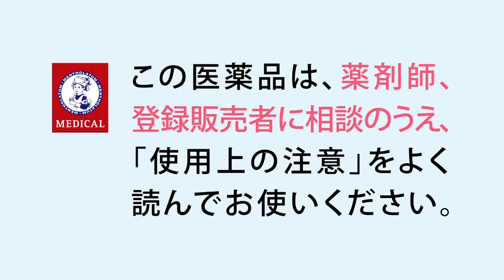蜂谷晏海 ロート製薬 エクシブティーブ10クリーム「かかと水虫」篇 TVCM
出演者プロフィールはこちら↓

・名前：蜂谷晏海 (はちや あみ)
・生年月日：1992年04月16日
・出身地：三重県北牟婁郡紀北町
・血液型：O型